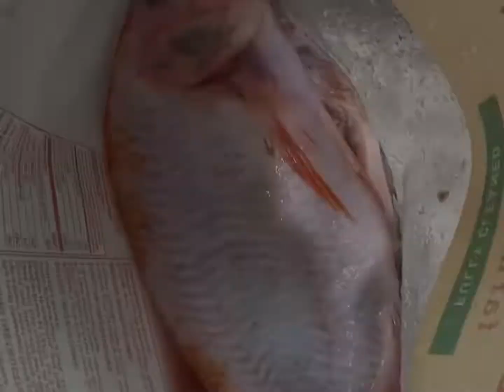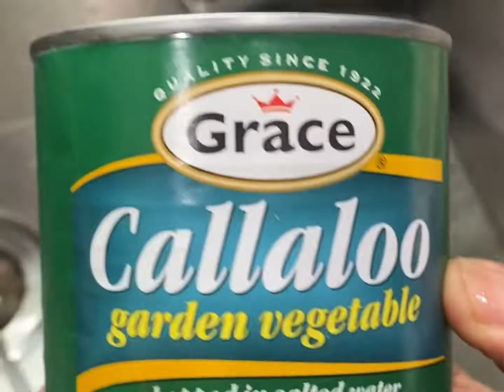Healthy Jerk Whole Tilapia Stuffed with Calaloo Recipe | Jamaican Food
Romans 12:10
“In brotherly love have tender affection for one another. In showing honor to one another, take the lead”

Thank you for tuning into todays video of Jerk Whole Tilapia Stuffed With Calaloo recipe. Full written out recipe down below:

Jerk Whole Tilapia Stuffed with Calaloo

Ingredients:
- 5 whole tilapia
- Jerk sauce (I used grace brand)
- A can of calaloo
- Scallions
- Scotch bonnet pepper
- Thyme
- Cilantro
- Browning
- Pimento seeds
- Olive oil
- Lemons

Seasonings: black pepper, salt, garlic powder

Recipe:
1. Clean your fish with cool water, split the fish down the middle without cutting it completely in half as shown in the video. Score your fish on both sides
2. Squeeze lemon juice inside and outside of each fish
3. Using the jerk seasoning of your choice rub the jerk seasoning inside and outside of the fish
4. Drizzle olive oil over each fish
5. Put the calaloo in a bowl and season with a little jerk seasoning, black pepper and garlic powder and mix well
6. Add calaloo to the inside of each fish and cook in the oven on 425 degrees for 30 minutes
7. Sauce for fish: In a pot on medium heat add chopped scallions, cilantro, scotch bonnet pepper, thyme, pimento seeds, lemon juice, jerk sauce and browning.(when you take the fish from the oven pour the juices from the fish into this pot and stir well.) Cook for 5 minutes
8. Pour the sauce over the fish, eat and enjoy!